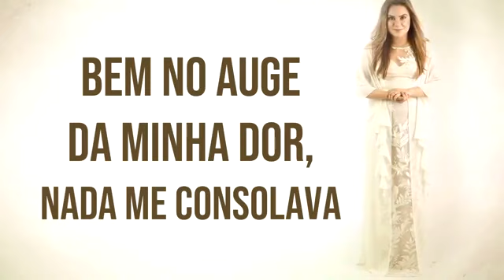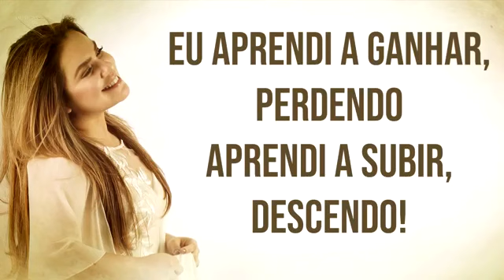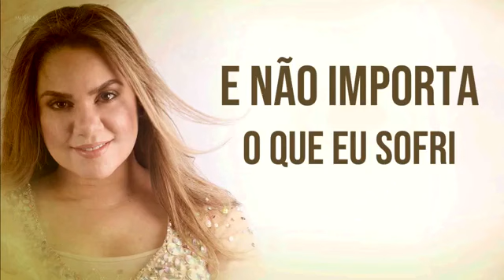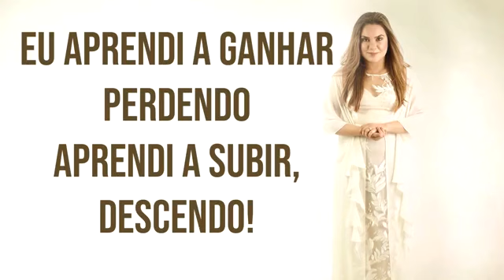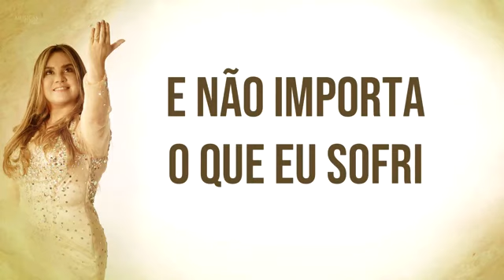Sarah Farias - Sobrevivir (Com Letra)